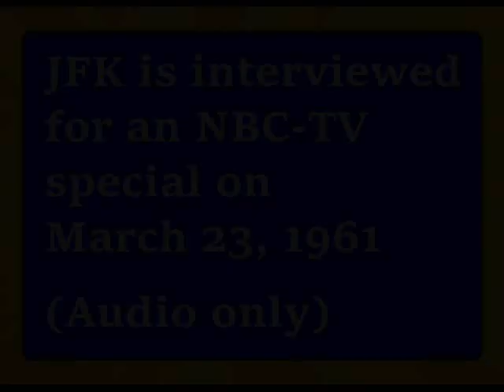JFK IS INTERVIEWED FOR AN NBC-TV SPECIAL (MARCH 23, 1961)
President Kennedy talks about several members of his staff and their duties during this television interview with NBC's Ray Scherer in early 1961. Audio only.